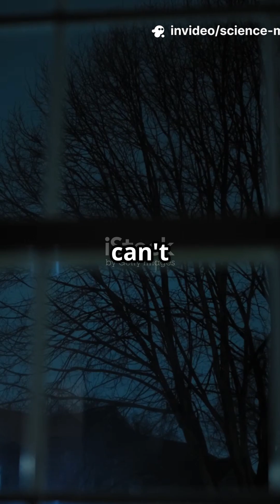Science Is Baffled: 5 Mysteries No One Can Solve!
Dive into the top 5 bizarre phenomena that continue to baffle scientists worldwide! From the elusive Ball Lightning—those rare glowing orbs during storms—to the mysterious Hessdalen Lights dancing over Norway’s valleys. Discover the eerie persistent low-frequency hums like The Hum and the Taos Hum that only some can hear. And explore the unsettling cases of Spontaneous Human Combustion, where people ignite without any clear cause. These unexplained mysteries challenge our understanding of nature and ignite curiosity like never before. Watch now to uncover the strange and fascinating secrets science hasn’t cracked yet!